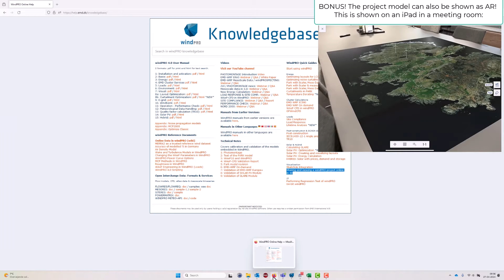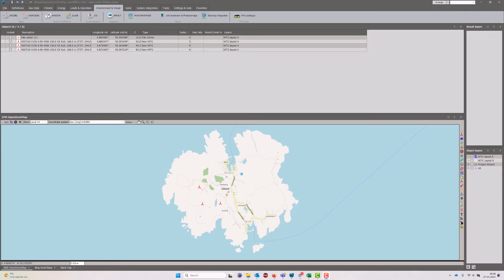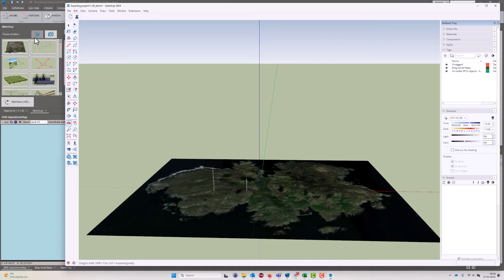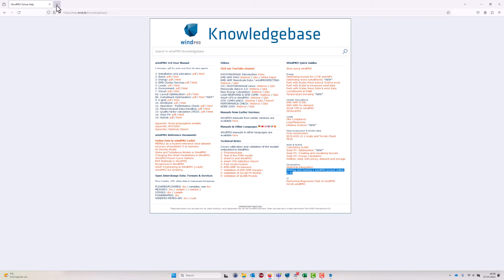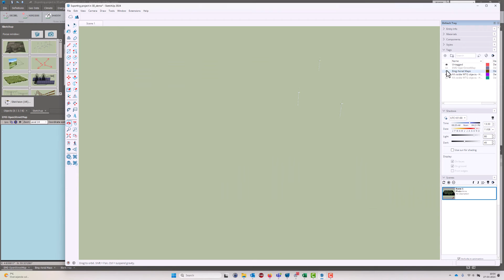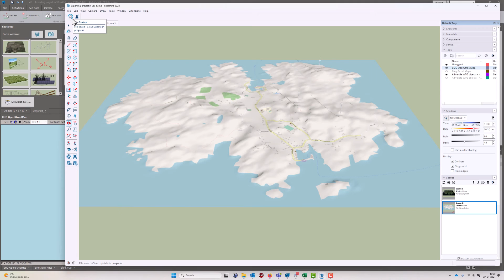Sharing a windPRO project in 3D with a web-link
This short video shows how to create a 3D version of a windPRO project and share it as a web link. Since the release of SketchUp 2024 this has become even easier than it was before. The video shows the few simple steps to do it.

Follow our channel and get notified about new videos!